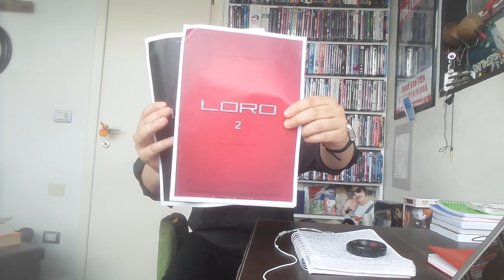Loro 2, di Paolo Sorrentino | RECENSIONE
Francesco Alò ci parla di Loro 2, il film diretto da Paolo Sorrentino e interpretato da Toni Servillo, Elena Sofia Ricci, Riccardo Scamarcio e Kasia Smutniak, in uscita il 10 Maggio 2018